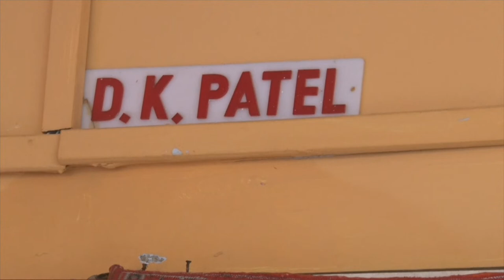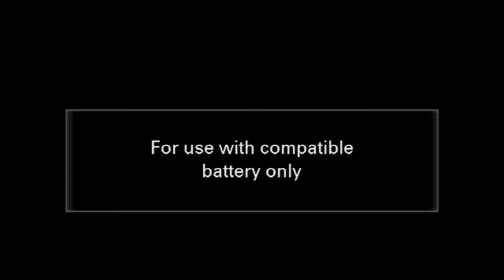Late Dharmendra K Patel dt.28/7/3/23